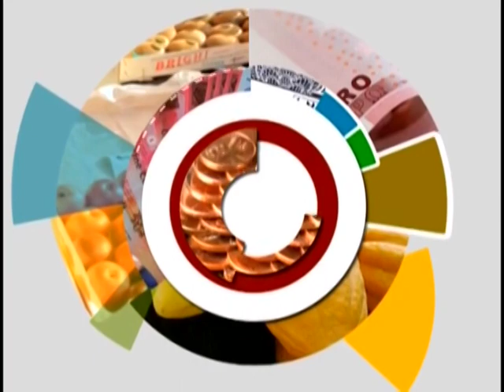The Market Place on JoyNews (9-10-18)